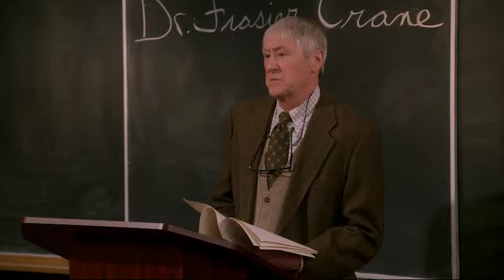This Theory Explained Where's The Cheers Bar In Frasier's Reboot | Real Reason Why The Show Is...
TIMESTAMPS
0:00 Intro
Our channel is about Films Reviews. We cover lots of cool stuff such as Breakdown, Recap, and Ending Explained